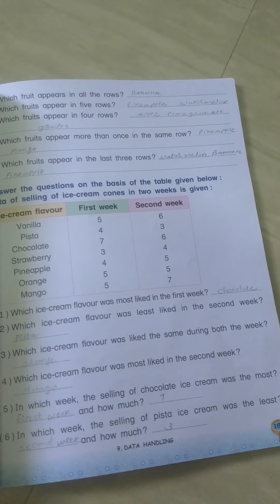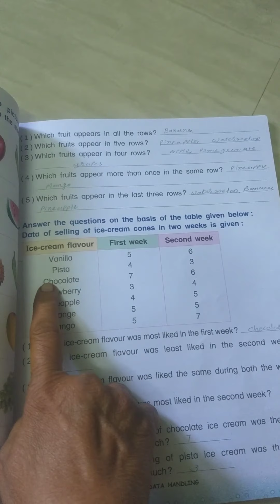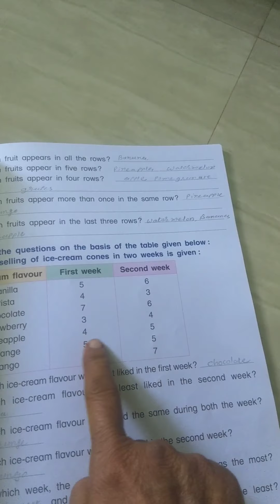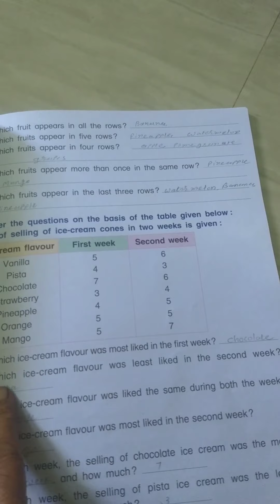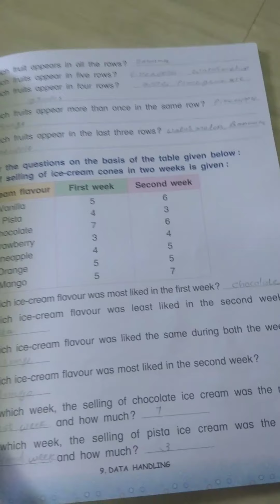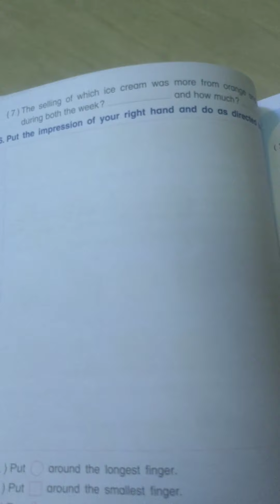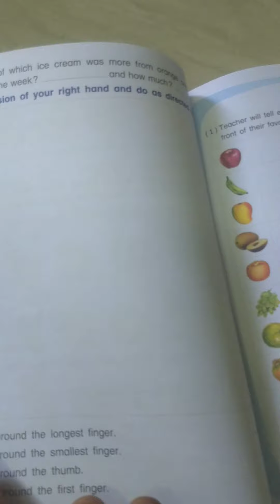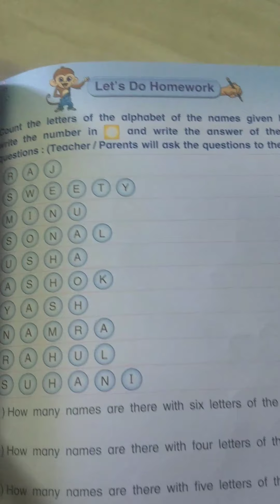Std 1st sub Maths ch 9 data handlng